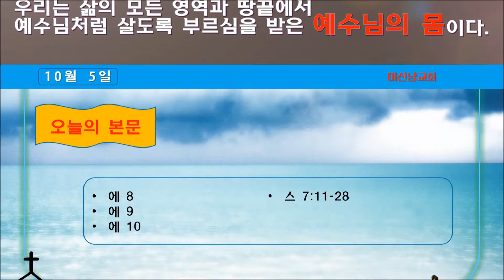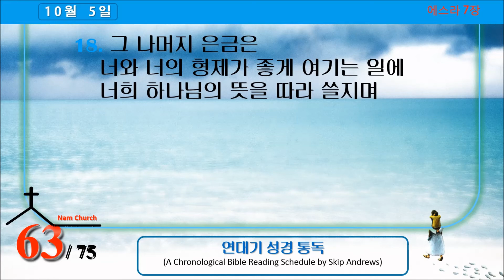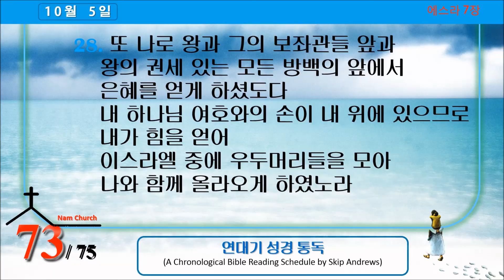연대기 성경읽기 10월 5일 (278/365)